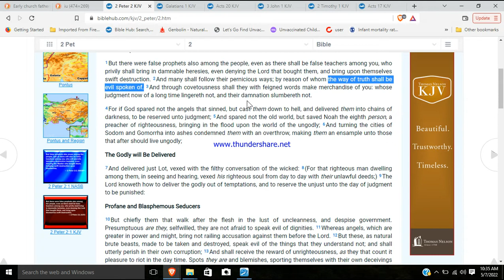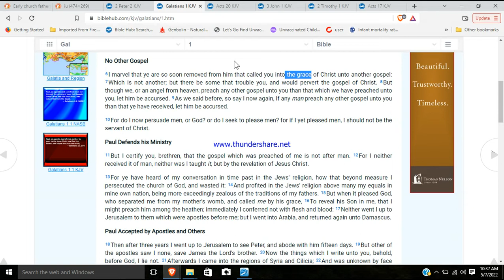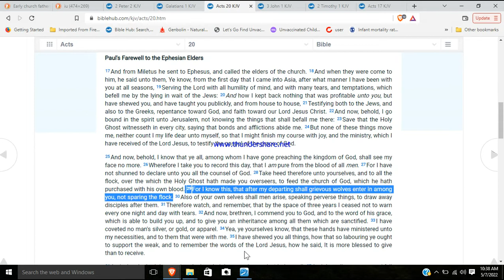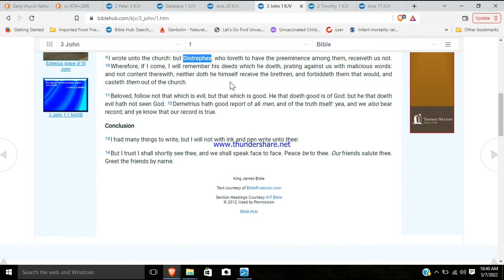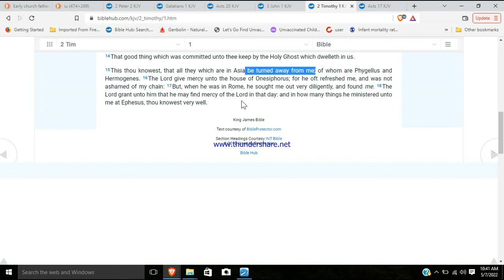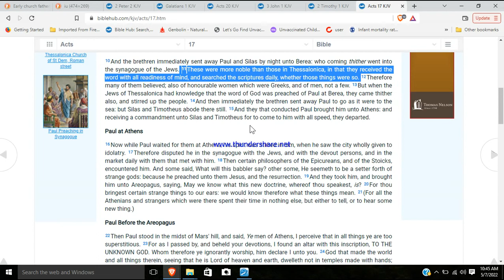Test the 'Early Church Fathers' (Isaiah 8:20)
Isaiah 8:20To the law and to the testimony: if they speak not according to this word, it is because there is no light in them.